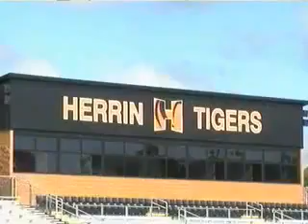Herrin, Illinois Installs Lightning Detection for Safety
Lightning safety is always a concern, which is why Herrin is taking a proactive step towards safety by installing a new lightning detection system from WeatherBug. The new lightning detection device is being installed at the football field.